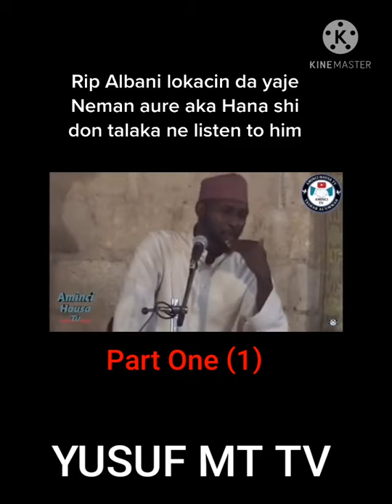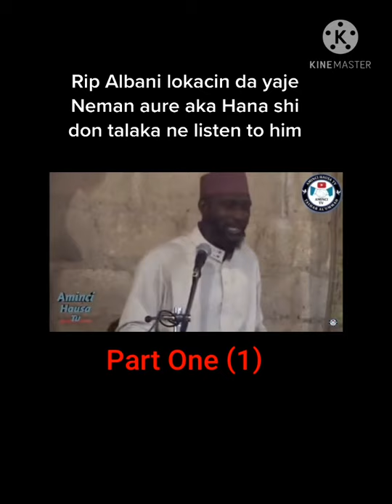R.I.P ALBANI LOKACIN DA YAJE NEMAN AURE AKA HANASHI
sabi da talakane shi a lokacin
listen to him